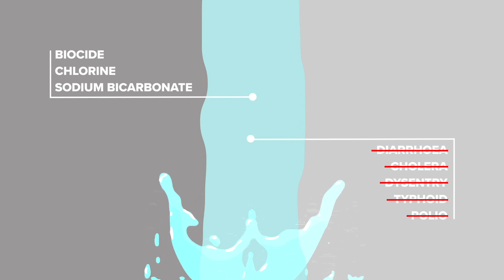Serving Society - IChemE animation exploring the evolution of chemical engineering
Watch this animation which explores the evolution of the chemical engineering profession from its origins over a century ago to the contributions chemical engineers are making to society today.